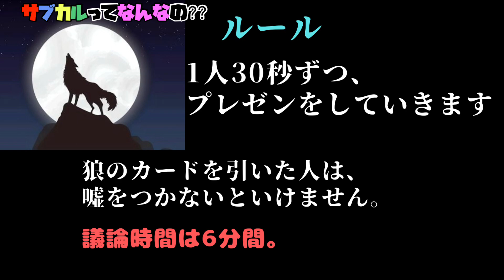【サブカルってなんなの？？】mirayna さん ＠2022/10/31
「サブカルチャー」略して「サブカル」
この番組では沖縄県内のサブカルイベントや
ゲストさんの情報などサブカルの魅力について発信！

今週のゲストさんは、
パフォーマーダンス・踊ってみた動画をあげて活動するユニット
「mirayna さん」
・なみさん　・れいさん